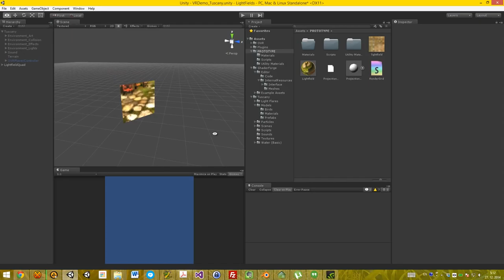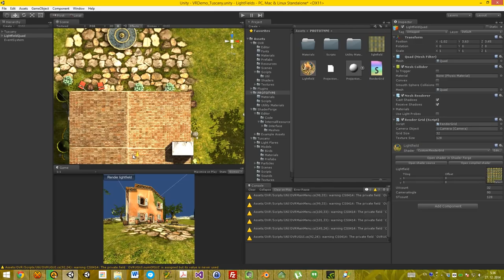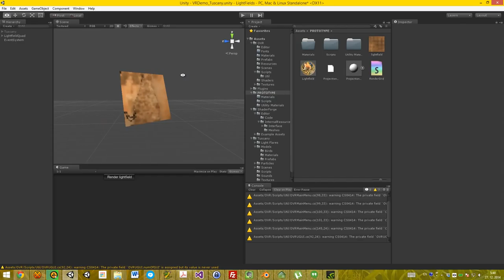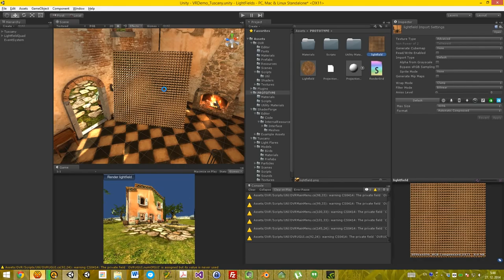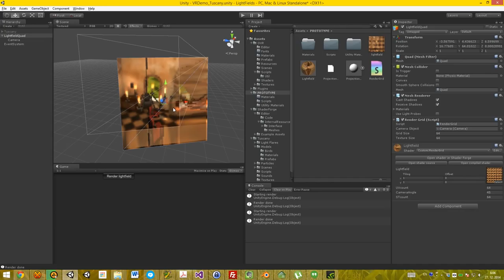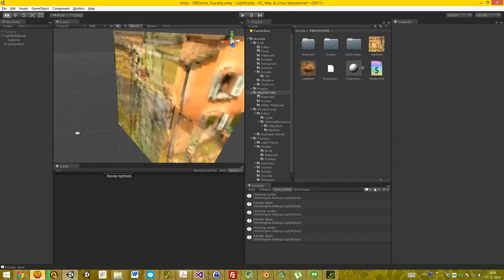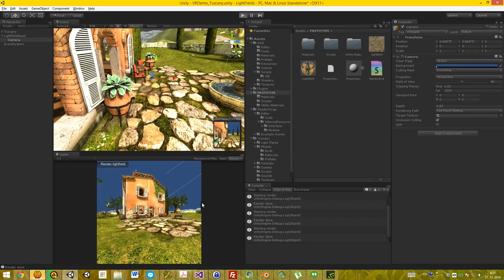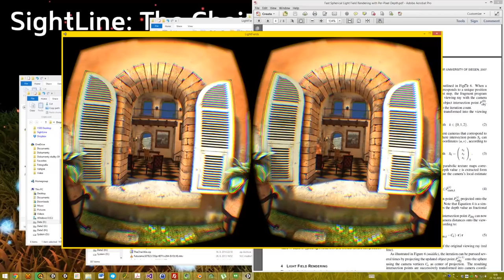LightField synthesis & realtime render in Unity - sneak preview (raw footage)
Unedited (only paused recording in some occassions) video after I first got lightfield synthesis and realtime rendering working in Unity.

I just filmed myself playing with it for the first time. trying different things and trying it inside the Oculus Rift!

Edited video with some commentary coming soon!